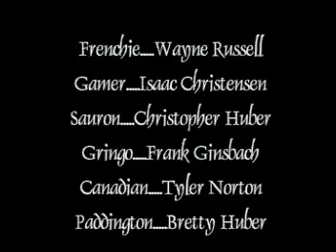paddington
From the Studio Hi-Five archives.